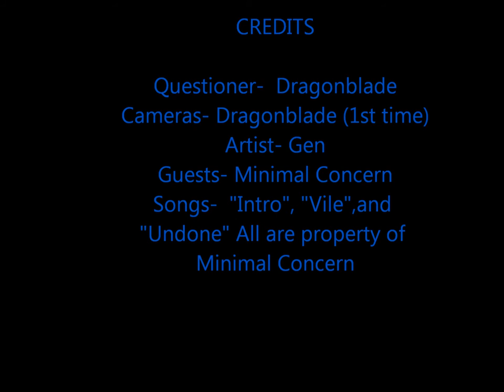Minimal Concern Interview Nov. 20 2013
Support Cleveland Metal Scene Interviews Minimal Concern Nov. 20 2013